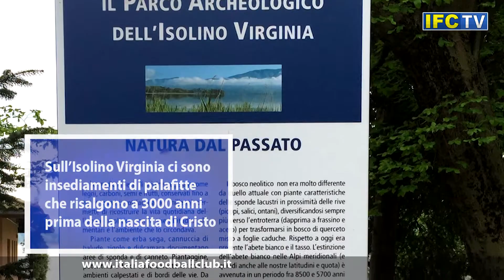Varese, l’acqua del lago in celtico si chiama Vara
Sull’Isolino Virginia ci sono insediamenti di palafitte che risalgono a 3000 anni prima della nascita di Cristo. Varese è al centro di importanti vie di collegamento tra Milano e la Svizzera attraverso la Valganna e Ponte Tresa. Il Sacro Monte di Varese è nella lista UNESCO del patrimonio dell’umanità, 14 cappelle ripercorrono i misteri del rosario. La squadra di calcio di Varese è fondata nel 1910 e ha partecipato a 7 campionati di serie A fra il 1964 e il 1975